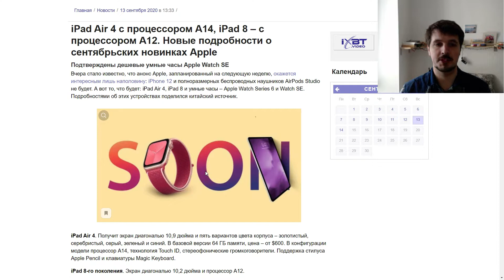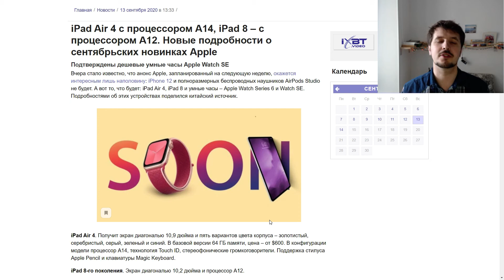В сентябрьской презентации Apple не покажет iPhone 12.Зато покажет iPad Air 4 (ЦП A14), iPad 8(A12)